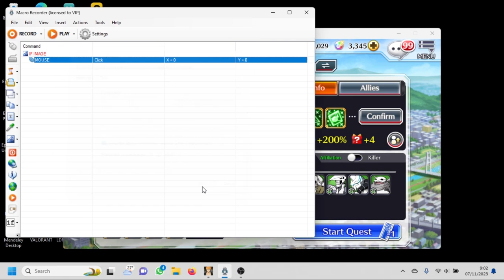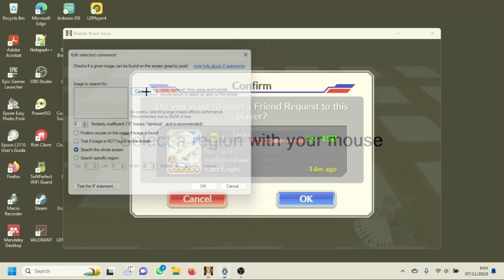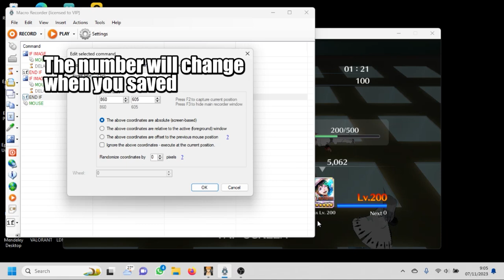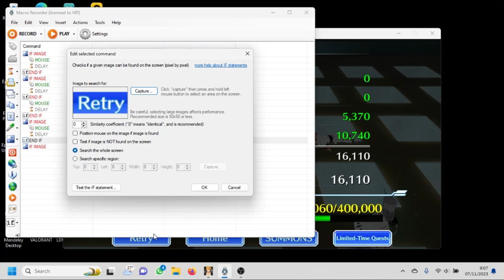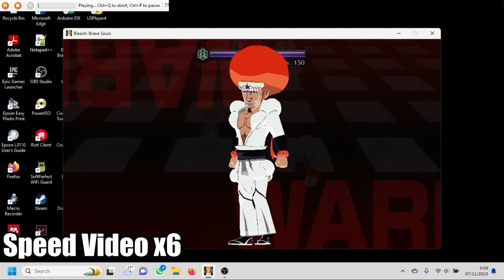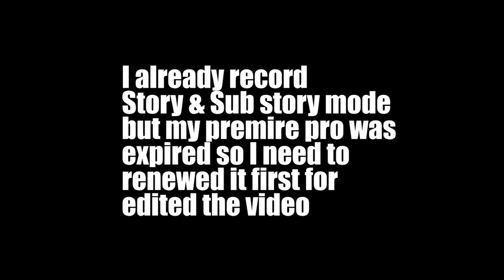How to use JITBIT MACRO RECORDER (Limited Time Quest) || BLEACH BRAVE SOULS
pict source : pinterest

Another Video
Senkaimon